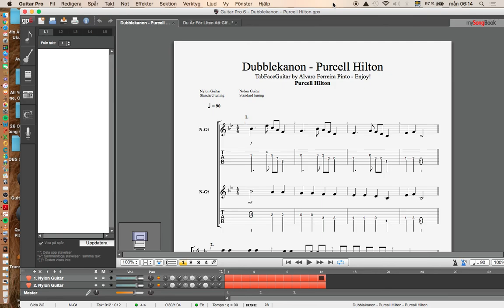Dubblekanon - 4 Two Guitars - Enjoy!